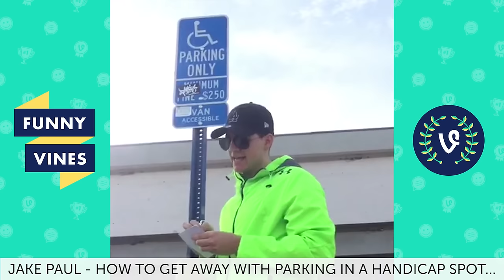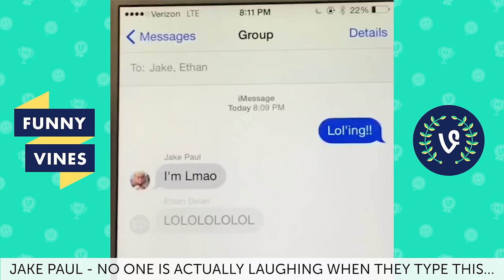Ultimate Jake and Logan Paul Brothers ft. Dwarf Mamba Vine Comp March 2018 | Funny Vines V2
All content used is commercially licensed via Collab Inc. Check out this new, epic vine compilation from 2018 featuring videos from Logan and Jake Paul!

Funny Vines brings you the best V2 Funny Vines compilations, Try Not To Laugh Challenges, Fails, Wins, and hilarious Viral Videos. We find the best New Vines, Dank Memes, Funny clips, and You Laugh You Lose challenges in order to create an army of Fails, Life Awesome Moments, and Epic Wins.

Our channel features content from: America’s Funniest Home Videos, Storyful, Launch Pad Entertainment (LPE), VVUK,  People Doing Things, All Def and more!

funnyvines loganpaul jakepaul funny Our channel features commercially licensed content from: Collab Clips, America's Funniest Home Videos (AFV), Launch Pad Entertainment (LPE), VVUK, VIBES, Getsendy, Sarcastic and more!